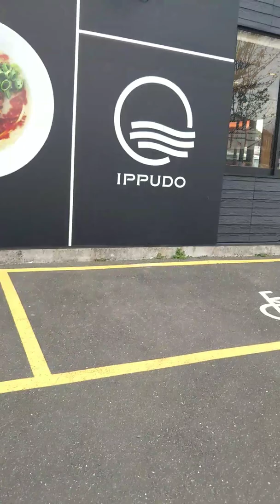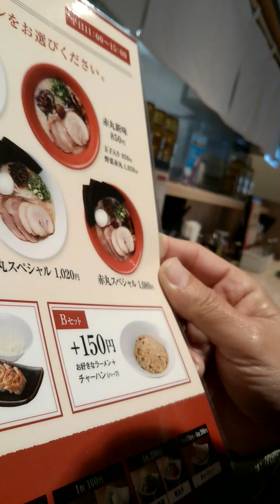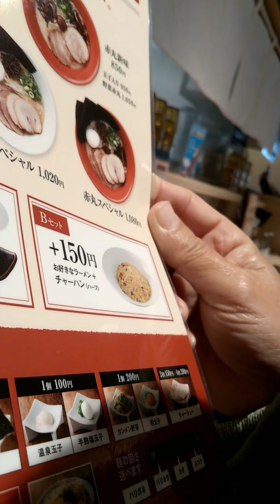とんこつラーメン一風堂 豊橋堂坂店